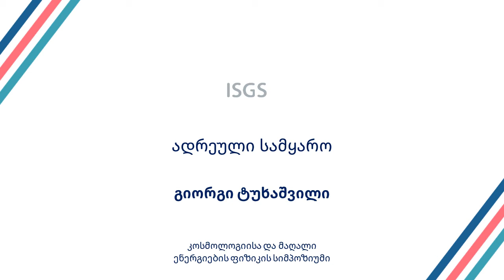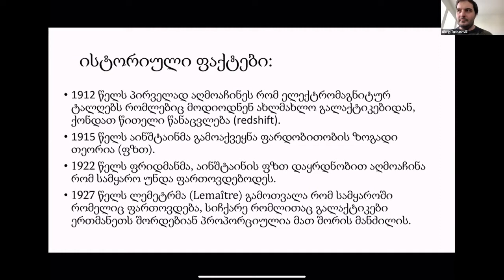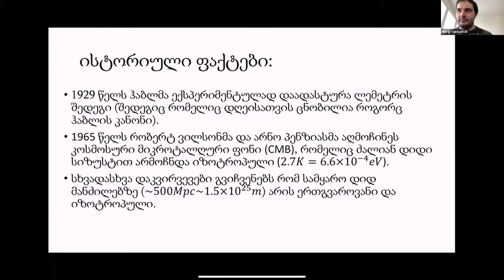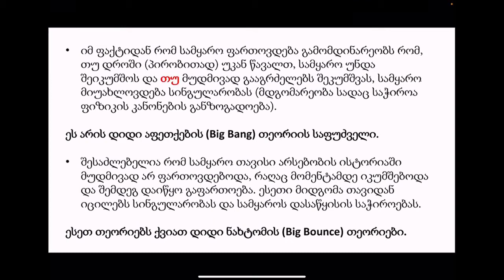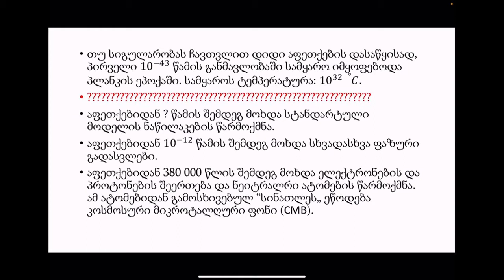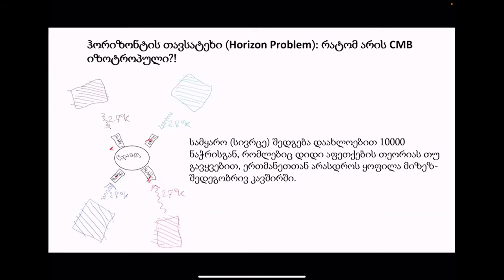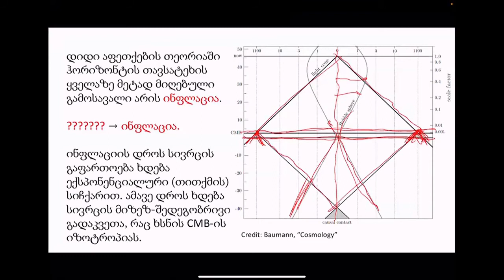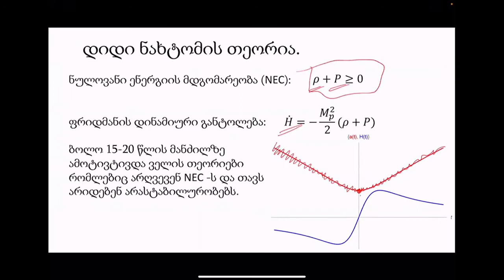გიორგი ტუხაშვილი | ადრეული სამყარო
გიორგიმ 2012 წელს დაამთავრა თბილისის სახელმწიფო უნივერსიტეტი, სადაც მიენიჭა ბაკალავრის ხარისხი ფიზიკაში. 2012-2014 წლებში სწავლობდა ამავე უნივერსიტეტში მაღალი ენერგიების ფიზიკის სამაგისტრო პროგრამაზე. 2014 წელს მუშაობდა იულიხის ბირთვული კვლევების ცენტრში (გერმანია). 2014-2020 წლებში იყო დოქტორანტი ნიუ იორკის უნივერსიტეტის (აშშ) ფიზიკის დეპარტამენტში. 2020 წლიდან მუშაობს პრინსტონის უნივერსიტეტში (აშშ) პოსტდოკის პოზიციაზე.